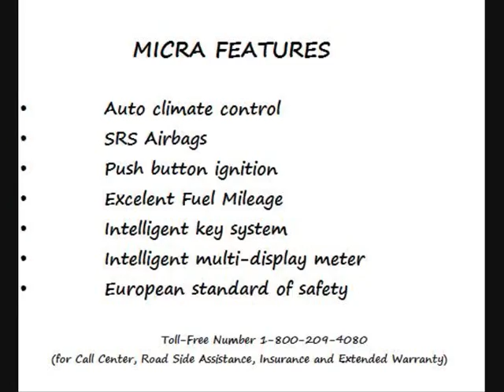Nissan-Micra_#SNI01030323_SIMSR.wmv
Ad submitted by team from SIMSR for Nissan Ad Challenge 2010.